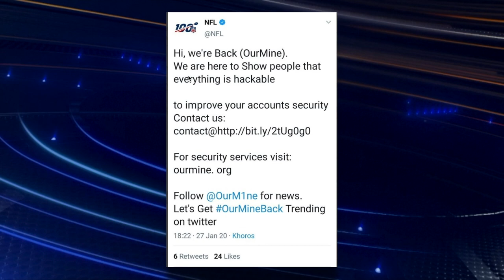NFL, NFL Team Accounts Get Hacked By Hacker Group "Ourmine"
The NFL and several NFL team accounts were hacked by the hacker group "Ourmine." The question is, who is ourmine?